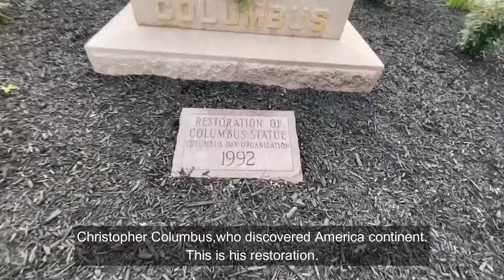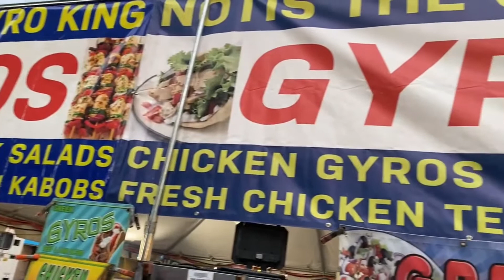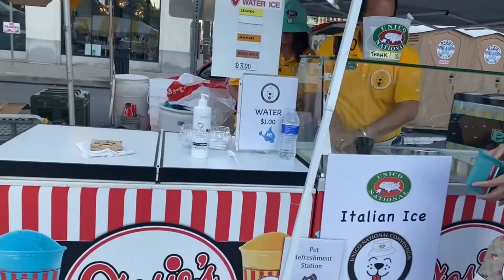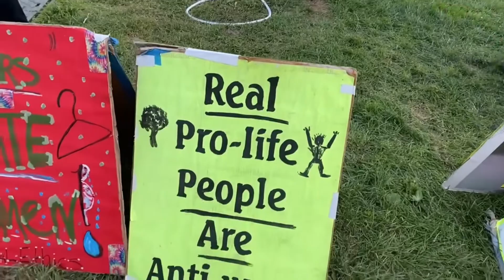Festival Makanan Orang Italia di Amerika | VLOG AMERIKA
Halo guys! Saya Bang Nedik, orang Indonesia yang sudah menetap selama 15 tahun di Amerika. Dengan pengalaman hidup saya di sini, saya ingin berbagi informasi mengenai kehidupan di amerika, dari kegiatan sehari-hari, liburan di tempat wisata dan hal menarik serta informatif lainnya. Harapan saya, dengan membuat channel ini akan menambah wawasan tentang variasi gaya hidup yang beragam, terutama tentang  gaya hidup umumnya orang indonesia di Amerika.

Stay tune!!!
Enjoy this channel!!!